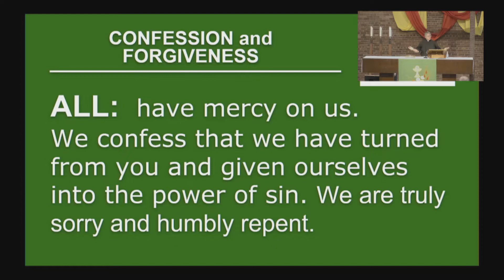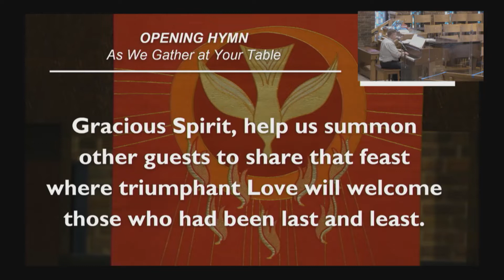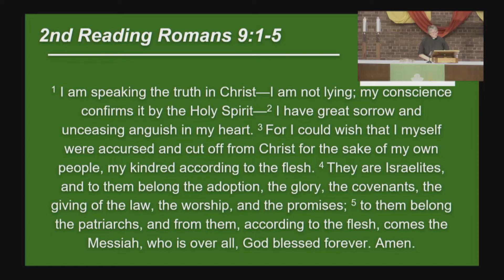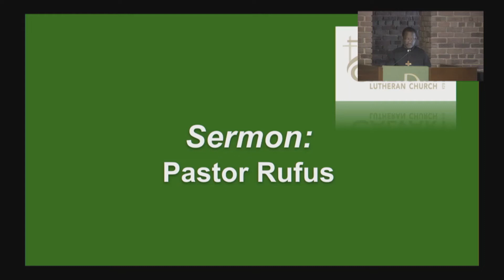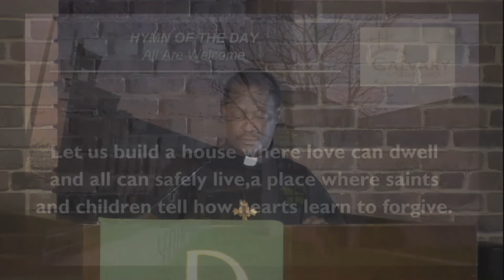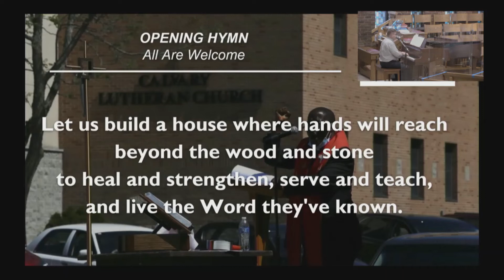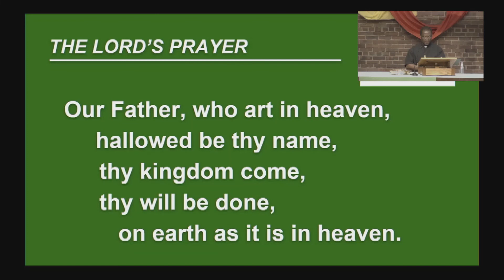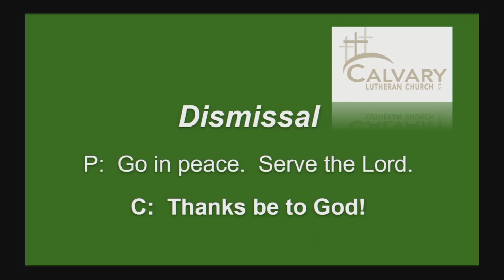Calvary Worship August 2, 2020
Pr Rufus preaches this weekend for our worship service.
Service times outdoors are now on Sunday 8:00 a.m. in the Prayer Garden.
9:30 a.m. in the parking lot on Sunday.
6:30 in the Prayer Garden on Thursday.